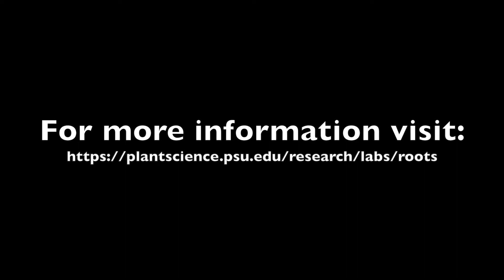Nitrogen Deficiency Symptoms in Plants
In this video we provide an overview of nitrogen (N) deficiency symptoms in common bean (Phaseolus vulgaris).